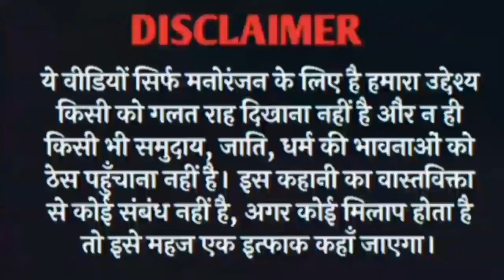भज्जी के( किराने ) के दुकान पे हुई लड़ाई | [ bhajji ke kirane ke dukan par Hui ladai ] ||priyanka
भज्जी के परचून ( किराने ) की दुकान पे हुई लड़ाई  | [ bhajji ke kirane ke dukan par Hui ladai ]

1)
2) भज्जी का किराने के दुकान पे हुई लड़ाई
3) परचून के दुकान पे भज्जी की हुई लड़ाई

4) किराने के दुकान पे भज्जी और धनुआ की हुई लड़ाई
5) bhajji ke kiraane ke dukan pe Hui
6) kiraane ke dukan par bhajji ki Hui ladai

7) bhajji ke purchun ke dukan par Hui ladai
8)
9) भज्जी

10) भज्जी न्यू कॉमेडी वीडियो
11) भज्जी
12) भज्जी

13) भज्जी कार्टून वीडियो
14) bhajji cartoon vedios